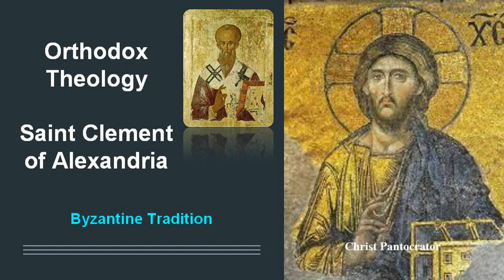Saint Clement of Alexandria The Paedagogus Book 2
Saint Clement of Alexandria
Titus Flavius Clemens, also known as Clement of Alexandria (Ancient Greek: Κλήμης ὁ Ἀλεξανδρεύς; c. 150 – c. 215 AD), was a Christian theologian and philosopher who taught at the Catechetical School of Alexandria. Among his pupils were Origen and Alexander of Jerusalem. A convert to Christianity, he was an educated man who was familiar with classical Greek philosophy and literature. As his three major works demonstrate, Clement was influenced by Hellenistic philosophy to a greater extent than any other Christian thinker of his time, and in particular, by Plato and the Stoics. His secret works, which exist only in fragments, suggest that he was familiar with pre-Christian Jewish esotericism and Gnosticism as well. In one of his works he argued that Greek philosophy had its origin among non-Greeks, claiming that both Plato and Pythagoras were taught by Egyptian scholars.
Clement is usually regarded as a Church Father. He is venerated as a saint in Coptic Christianity, Eastern Catholicism, Ethiopian Christianity, and Anglicanism. He was revered in Western Catholicism until 1586, when his name was removed from the Roman Martyrology by Pope Sixtus V on the advice of Baronius. The Eastern Orthodox Church officially stopped any veneration of Clement of Alexandria in the 10th century.
Trilogy
Three of Clement's major works have survived in full and they are collectively referred to as a trilogy:
• The Protrepticus (Exhortation) – written c. 195 AD
The Protrepticus is, as its title suggests, an exhortation to the pagans of Greece to adopt Christianity. Within it, Clement demonstrates his extensive knowledge of pagan mythology and theology.
•  The Paedagogus (Tutor) – written c. 198 AD
The title of Paedagogus, translatable as "tutor", refers to Christ as the teacher of all humans, and it features an extended metaphor of Christians as children.
• The Stromata (Miscellanies) – written c. 198 AD–c. 203 AD
The contents of the Stromata, as its title suggests, are miscellaneous. Its place in the trilogy is disputed – Clement initially intended to write the Didasculus, a work that would complement the practical guidance of the Paedagogus with a more intellectual schooling in theology.
Eusebius is the first writer to provide an account of Clement's life and works, in his Ecclesiastical History, 5.11.1–5, 6.6.1 Eusebius provides a list of Clement's works, biographical information, and an extended quotation from the Stromata.
Photios I of Constantinople writes against Clement's theology in the Bibliotheca, although he is appreciative of Clement's learning and the literary merits of his work. In particular, he is highly critical of the Hypotyposes, a work of biblical exegesis of which only a few fragments have survived. Photios compared Clement's treatise, which, like his other works, was highly syncretic, featuring ideas of Hellenistic, Jewish, and Gnostic origin, unfavorably against the prevailing orthodoxy of the 9th century. Amongst the particular ideas Photios deemed heretical were:
• His belief that matter and thought are eternal, and thus did not originate from God, contradicting the doctrine of Creatio ex nihilo.
• His belief in cosmic cycles predating the creation of the world, following Heraclitus, which is extra-Biblical in origin.
• His belief that Christ, as Logos, was in some sense created, contrary to John 1, but following Philo.
• His ambivalence toward docetism, the heretical doctrine that Christ's earthly body was an illusion.
• His belief that Eve was created from Adam's sperm after he ejaculated during the night
• His belief that Genesis 6:2 implies that angels indulged in coitus with human women (in Chalcedonian theology, angels are considered sexless).
• His belief in reincarnation, i.e., the transmigration of souls.
As one of the earliest of the Church fathers whose works have survived, he is the subject of a significant amount of recent academic work, focusing on, among other things, his exegesis of scripture, his Logos-theology and pneumatology, the relationship between his thought and non-Christian philosophy, and his influence on Origen.

Tradition Byzantine
Byzantine Tradition
التقليد البيزنطي
βυζαντινή παράδοση
Византийская традиция
Tradición Bizantina
Tradizione Bizantina
מסורת ביזנטית
Byzantinische Tradition
बीजान्टिन परंपरा
بازنطینی روایت